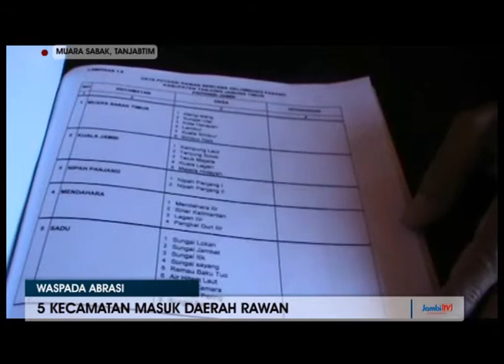5 KECAMATAN MASUK DAERAH RAWAN